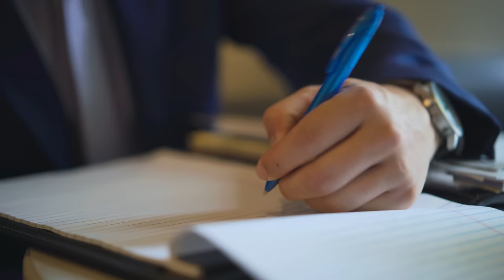The Untold Truth About Working In Sales (My Experience)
Working in sales has been quite the change for my career.  I starting working in Accounting at our Corporate headquarters four years ago.  I decided to make a career shift and wanted to document my experience thus far.  Cold calling, running appointments, selling, etc.

Check Out Robby!